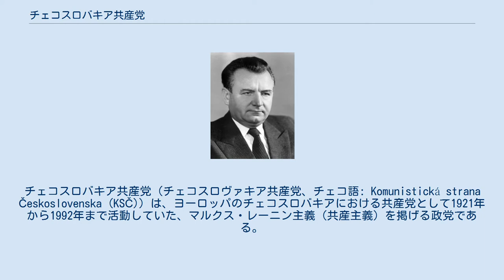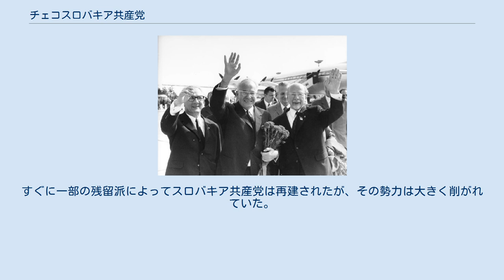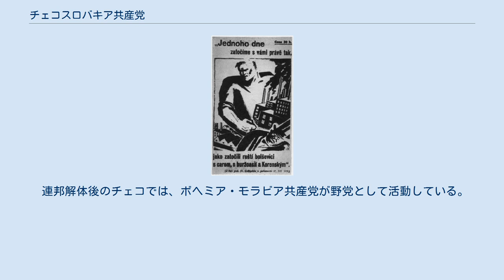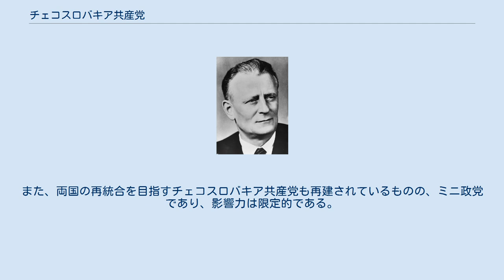チェコスロバキア共産党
チェコスロバキア共産党（チェコスロヴァキア共産党、チェコ語: Komunistická strana Československa (KSČ)）は、ヨーロッパのチェコスロバキアにおける共産党として1921年から1992年まで活動していた、マルクス・レーニン主義（共産主義）を掲げる政党である。
設立当初から合法政党として議会内での勢力を維持し、1948年から1989年までは事実上の一党独裁政党として社会主義体制を維持した。
 両大戦間の時期の共産党のポスター(1929年) 第一次世界大戦後の1918年に独立したチェコスロバキア共和国では、工業地帯である西部のボヘミアなどで社会主義運動が盛んだった。
1921年5月16日、チェコスロバキア社会民主党から左派グループが離脱して、チェコスロバキア共産党が成立した。
第一次大戦後の独立国としては珍しく議会制民主主義が安定していたチェコスロバキアでは、共産党は野党として議会に参加し、トマーシュ・マサリク大統領やエドヴァルド・ベネシュ大統領の下に社会民主党も参加する共和国政権と対立した。
共産党は各種選挙で10%前後の得票率を獲得し、ソビエト連邦を除くヨーロッパ諸国で最高の支持を集める共産党の一つだった。
 1939年3月14日にナチス・ドイツが軍隊をチェコスロバキア領内に進め、国家をドイツ保護領のボヘミア・モラビア保護領（チェコ地域）とスロバキア共和国に解体すると、共産党は直ちに非合法化された。
同年に第二次世界大戦が始まり、1940年にイギリスの支援でエドヴァルド・ベネシュを大統領とした亡命政府がロンドンで成立し、1943年にソ連と友好協力相互援助条約を締結すると、共産党は亡命政権との協力を進めた。
また、ソ連に亡命した共産党員は1941年からの独ソ戦でソビエト赤軍に従軍してドイツ国防軍と戦った。
一方、チェコスロバキア国内でも共産党員は厳しい弾圧を受け、多くの党員が強制収容所で命を落としながらもナチス支配に抵抗し、赤軍のチェコスロバキア侵入が近づいた1944年8月には、保護国成立に対抗して結成されていたスロバキア共産党が亡命政権派と協力してスロバキア民衆蜂起を実行したが、自力での祖国解放には失敗した。
 第二次大戦末期の1945年4月5日、赤軍と共に祖国に戻ったチェコスロバキア共産党はスロバキア東部のコシツェでコシツェ宣言を発表し、亡命政権の帰還と共産党の連立政権参加を提示した。
同年5月にドイツが降伏し、チェコスロバキア全土が赤軍の占領下に入ると、帰国したベネシュを大統領とし、共産党も参加する国民戦線政権が発足した。
1946年の総選挙では共産党が第一党となり、首相や内務大臣などのポストを獲得したが、得票率はチェコ(41%)・スロバキア(30%)でいずれも過半数には至らず（全国では36%）、アメリカ・イギリスとソ連との間で中立的政策を指向するベネシュ大統領やヤン・マサリク外務大臣（トマーシュの息子）と、ソ連軍の駐留を背景に影響力拡大を目指す共産党の議長でもあるクレメント・ゴットワルト首相との間で対立が深まった。
 1948年2月、マーシャル・プラン受け入れ拒絶などで共産党の圧力が増大したのに抗議するために非共産主義政党の閣僚達がベネシュ大統領に辞表を提出すると、共産党はこれを逆手に取り、首都プラハなどでのデモ行動の結果、内閣を共産党とその同調者で独占する事に成功し、実権を握った。
共産党側はこれを「二月の勝利」と呼んでいる。
同年3月10日にはヤン・マサリク外相が外務省の中庭で転落死しているのが発見された。
これは自殺とされたが、当時から共産党による他殺と疑われた。
そして6月7日にベネシュ大統領が辞任し（同年9月3日に病死）、7月にゴットワルトが大統領に就任して、共産党が事実上一党独裁を行う人民民主主義が宣言された。
 ゴットワルトは1929年に共産党書記長に就任し、第二次大戦中はソ連の首都モスクワで共産党パルティザンへの指揮を行っていた経歴の通り、非常にソ連に対して忠実な人物であり、当時のソ連の独裁者であるヨシフ・スターリンの政治手法をそのまま踏襲した。
すなわち、戦前のチェコスロバキアが維持していた議会制度は完全に放棄され、他政党の支持者はブルジョワ主義者や対独協力者として大量に粛清された。
 粛清は共産党内にも及び、特に戦後もチェコスロバキア共産党の下部組織として存続していたスロバキア共産党は分離主義傾向を持つチトー主義者の根拠地として多くの犠牲者...